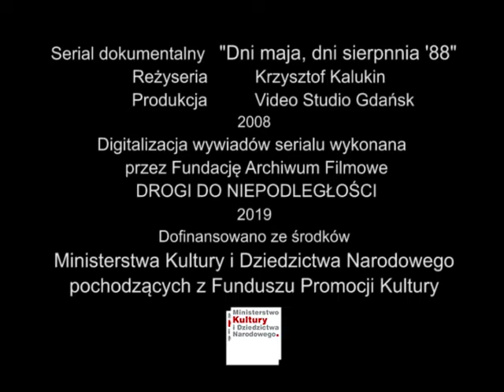Piotr Bikont - wypowiedź do serialu dokumentalnego "Dni maja, dni sierpnia '88" /2008/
Wypowiedź do serialu dokumentalnego o strajkach w Stoczni Gdańskiej w maju i sierpniu 1988 roku. Z Archiwum Video Studio Gdańsk.